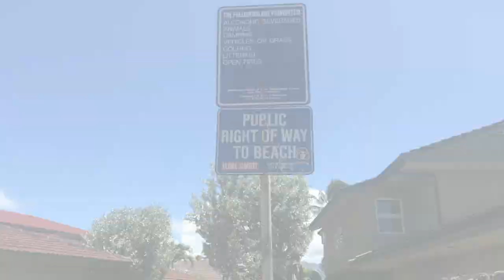カイルア、カネオへ【続・Oahu water quality check】- オアフ島の水質 はどう？ Kailua Bay NOW!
This video is about one-day-kayaking-experience in Kailua Bay.
We've found lots of Portuguese Man O' War!

オアフ島の水質 をチェックしてみました。シリーズ第２弾です。

ほぼカネオヘ側のカイルアベイでカヤックをしていたら、
Portuguese Man O' War / カツオノエボシ、英語では単にJellyfish と呼ばれるクラゲの一種に出会いました。

とっても危険！